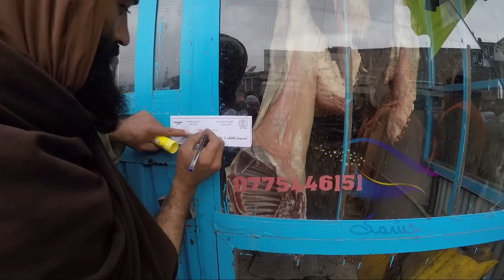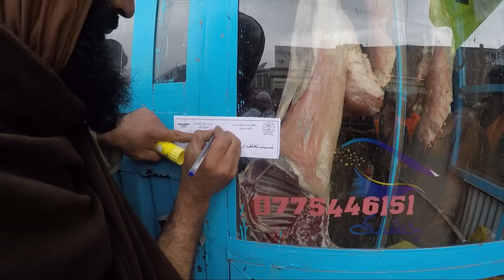رئیس ناحیه 13 دکان های گران فروش دشت برچی را مهرولاک کرد